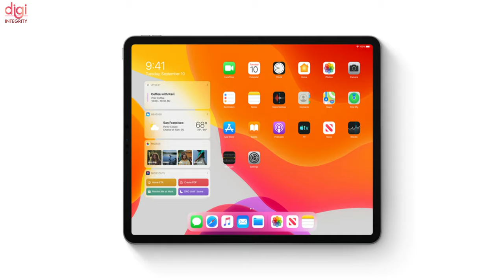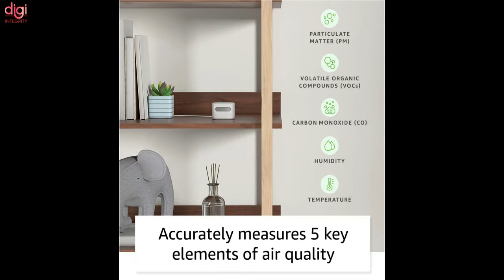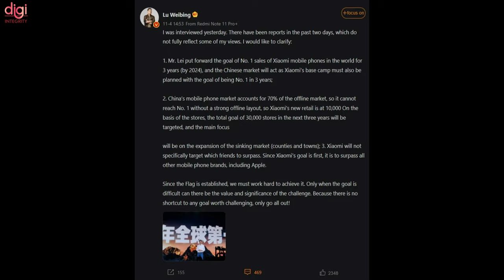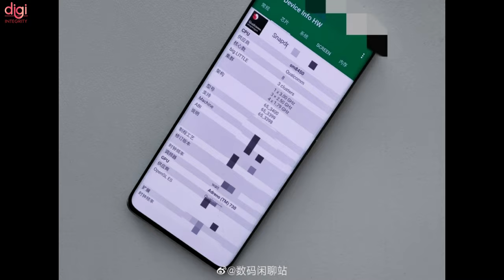Microsoft Mesh announced, Amazon Smart Air Quality Monitor, 5 Nothing Products, Exynos 1280-DIN227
Video Highlights
(0:00) : Introduction
(0:13) : Microsoft Mesh announced – Its version of the Metaverse
(0:31) : Instagram post previews work on Twitter again after almost a decade
(0:43) : Apple Using iPad Components In iPhone 13
(0:58) : OnePlus Nord 2 Pac-Man Edition to power Snapdragon 778G SoC
(1:17) : Amazon unveils the Alexa-enabled Smart Air Quality Monitor
(1:55) : Nothing reportedly prepping to launch five new products
(2:07) : Next Year’s Two Flagship May Use 200W Fast Charge
(2:48) : Xiaomi Laser Cinema 2 launched as the world’s first Dolby Vision projector
(3:04) : Xiaomi plans to be world no. 1 in three years, surpassing the likes of Apple and Samsung
(3:40) : Photo of a Snapdragon 898-powered phone confirms the clock speeds of the three CPU clusters
(4:21) : Samsung reportedly developing Exynos 1280 chipset for entry-level smartphones
(5:00) : Thanks for watching

India’s TWS earbuds Q3, BGMI Big Issue, Netflix Gaming Is Here, iQOO 8 Legend, $100 Bn UPI-DIN226

DJI Mavic 3, ASUS Zenfone 8, Redmi Note 11T India, POCO Tablet Coming?, Apple Folding Camera-DIN225

Samsung Galaxy S21 FE, BGMI Payload 2.0 Is Here,iQOO U5 Series Coming, WhatsApp Meta, Nokia T20-DIN224